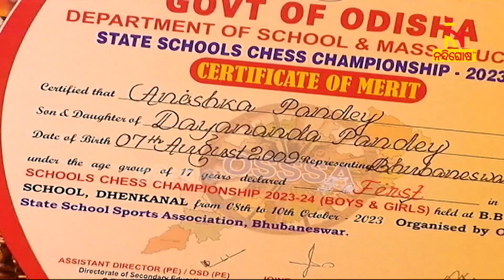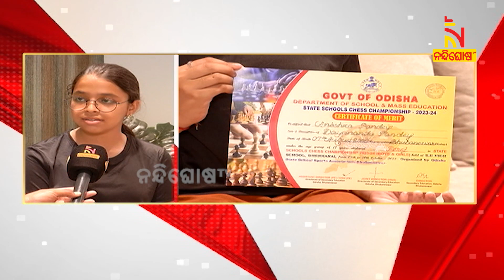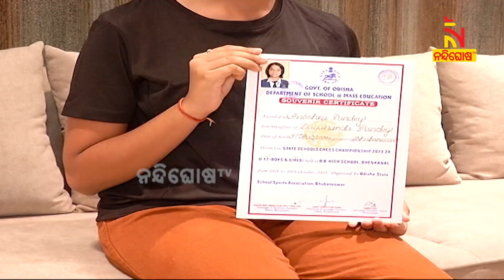ରାଜ୍ୟ ସ୍ତରୀୟ ସ୍କୁଲ ଚେସ୍ ପ୍ରତିଯୋଗିତା; ଚମକିଲେ ଭୁବନେଶ୍ବରର ଅନିଷ୍କା ପାଣ୍ଡେ । NandighoshaTV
ଚେସ୍ ବୋର୍ଡରେ ଚମକିଲେ ଓଡ଼ିଆ ଛାତ୍ରୀ । ମାତ୍ର 14 ବର୍ଷରେ ଓଡିଶା ପାଇଁ ସୁନାମ ଆଣିଲେ ଅନିଷ୍କା ପାଣ୍ଡେ । ଭୁବନେଶ୍ବର ପାତ୍ରପଡ଼ାର ଯୁବ ବ୍ୟବସାୟୀ ଦୟାନନ୍ଦ ପାଣ୍ଡେ ଓ ରାଇଶ୍ରୀ ଚୈତାଲି ଶ୍ରୀଚନ୍ଦନଙ୍କ ଝିଅ ଅନିଷ୍କା । ଏଵେ ଲୋଇଲା ସ୍କୁଲରେ ନବମ ଶ୍ରେଣୀରେ ପଢୁଛନ୍ତି । ରାଜ୍ୟ ସରକାରଙ୍କ ପକ୍ଷରୁ ଢେଙ୍କାନାଳରେ ଅନୁଷ୍ଠିତ 17 ବର୍ଷରୁ କମ ରାଜ୍ୟ ସ୍ତରୀୟ ସ୍କୁଲ ଚେସ୍ ପ୍ରତିଯୋଗିତାରେ ଚାମ୍ପିଅନ ହୋଇଛନ୍ତି

* DishTV Channel No: 1367
* Airtel Digital TV Channel No: 611
* TATASky Channel No: 1779
* hathw@y Channel No: 731
* Ortel Channel No: 707
* Videocon d2h Channel No: 840
* SITI Channel No: 17 & 458
* GTPL Channel No: 719
* SUN Direct Channel No: 667
* Asianet Channel No: 219